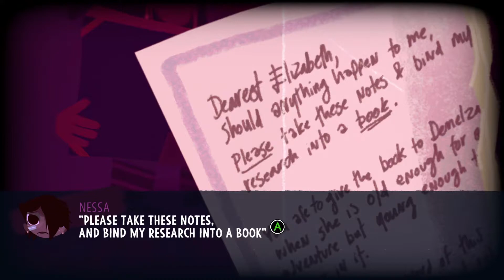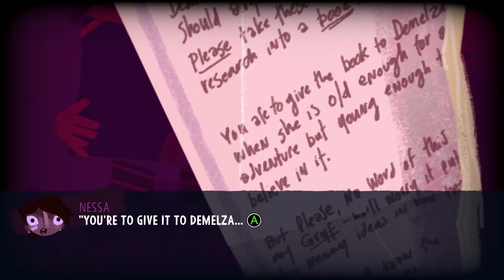TRITT in die Pedale! 💚 Knights and Bikes [16] ● SIMPLE Coop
● Knights and Bikes
Foam Sword (2019)

● LET'S COOP - Knights and Bikes
Mit kindlicher Fantasy bewaffnet stellen wir uns ausgewachsenen Gefahren. (2019)

● ACHTUNG AUFGEPASST!